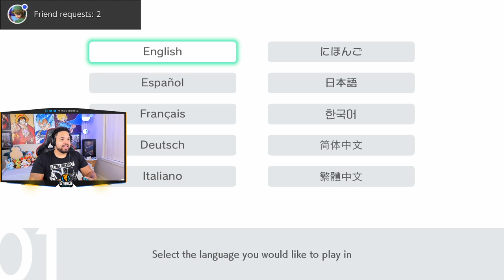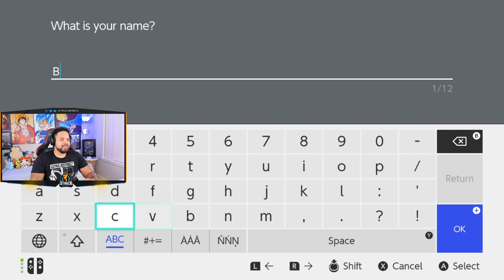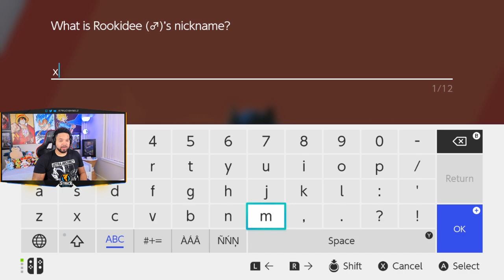THE JOURNEY WITH GROOKEY BEGINS! Pokemon Sword And Shield Let's Play Episode 1!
My journey with Grookey finally begins! Today is episode 1 of My Pokemon Sword And Shield Let's Play!